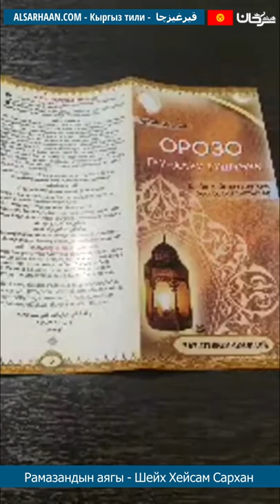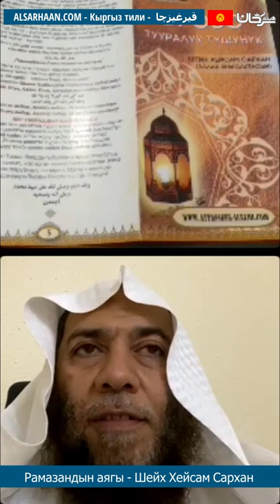Рамазандын аягы Шейх Хейсам Сархан آخر رمضان زكاة الفطر صلاة العيد صوم ٦ من شوال